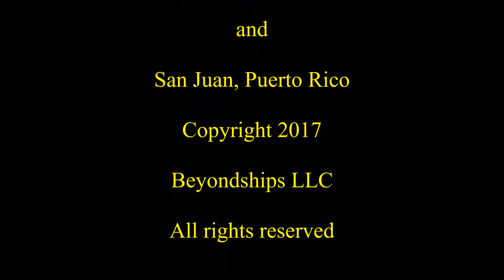Two Minutes with Koningsdam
Views of Holland America Line's cruise ship Koningsdam in St. Thomas and San Juan.